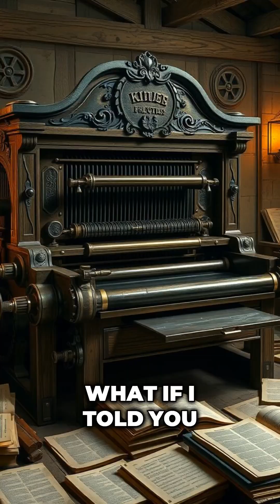TOP 5 INVENTIONS THAT CHANGED THE WORLD ⚙️🌍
From communication to transportation and energy, these five inventions revolutionized the way humans live. Explore the Top 5 Inventions That Changed the World, shaping history and our modern life.